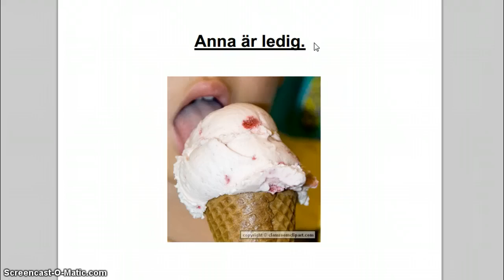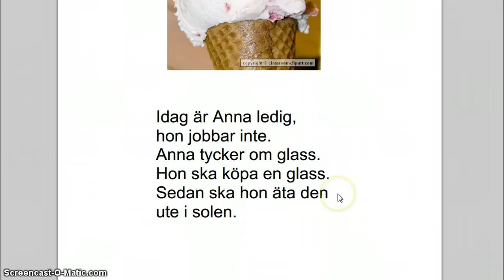Läsa enkel svenska, Anna är ledig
Träna att läsa på svenska.
läsförståelse, A, sfi